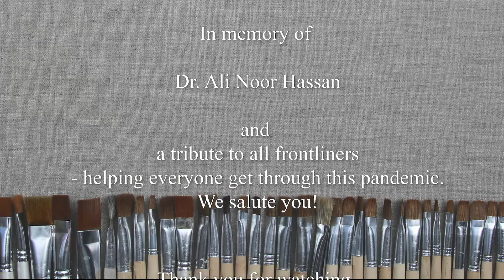In memory of Dr. Ali Noor Hassan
PETALING JAYA: The death of a government doctor who died while on duty was not due to Covid-19 or exhaustion but to an underlying illness, says Tan Sri Dr Noor Hisham Abdullah (pic).

The Health director-general said Dr Ali Noor Hassan had died on Monday (Jan 18) night.

“He was a Health Ministry medical officer who was very much liked by his colleagues, patients and the community.

“It should be noted that the Covid-19 test done on the late Dr Ali Noor returned negative.

“He was admitted to Kuala Lumpur Hospital since early December last year due to another illness and had undergone several treatment sessions, ” Dr Noor Hisham said in a Facebook post Wednesday (Jan 20).

Dr Noor Hisham urged people not to speculate on the passing of Dr Ali Noor and respect his family members.

Dr Noor Hisham also sent his condolences to the family of Dr Ali Noor.

Earlier, a charity group called Skuad Pengurusan Jenazah Malaysia had alleged on its Facebook page that Dr Ali Noor, a member of its group, had died due to fatigue while on duty.

The group also posted a picture of what it said was the last picture of Dr Ali Noor.

Saluting all the frontliners who deserve eternal gratitude

Acrylic painting by artist Sun Lianfu
Canvas size: 420 mm X 297 mm
Video edit: Sun Lianfu